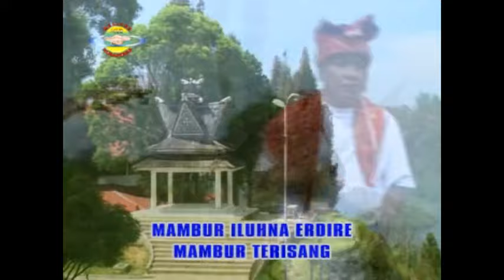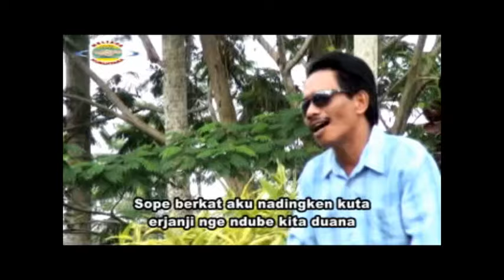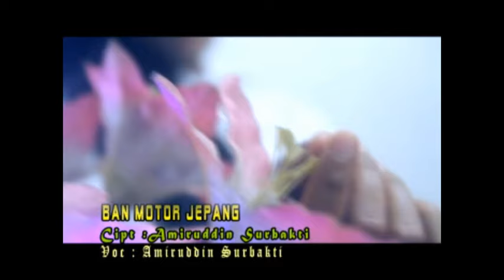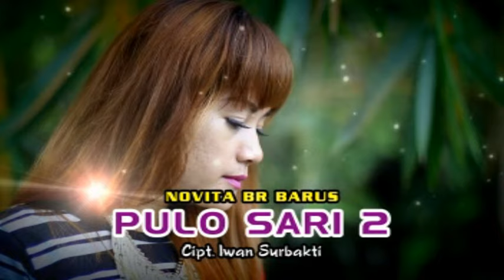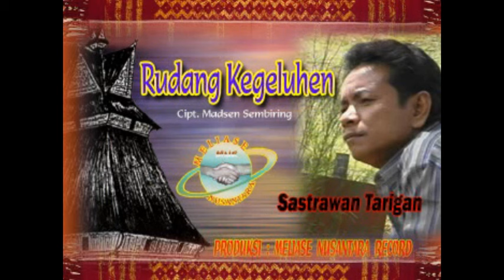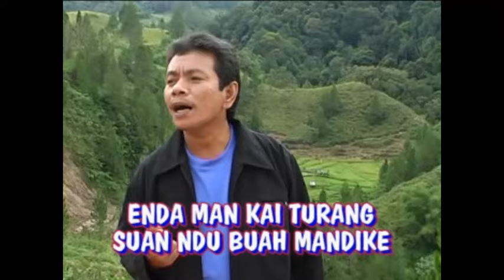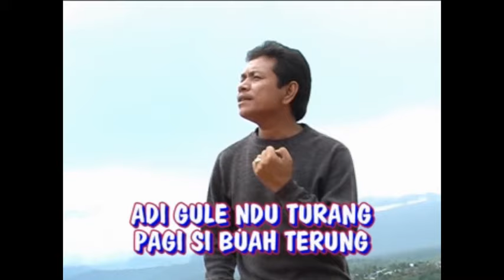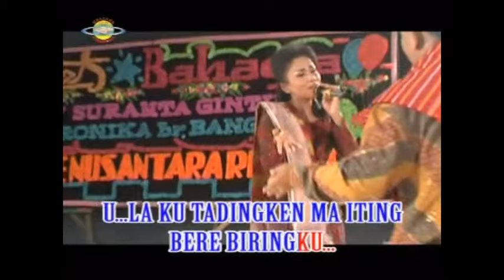TEMBANG KENANGAN KARO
@meliasenusantararecord8850 TEMBANG KENANGAN KARO
Tracklist  :
`terdaram daram
`kacang koro
`sarudung erdoah doah
`ulai kirim salam
`ban motor jepang
`jadi memory
`pedah sepuluh
`mavia cinta
`pulo sari 2
`rudang kegeluhen
`mandike
`seger oleken
`nangka nguda
`dua jadi sada
`bunga rampai